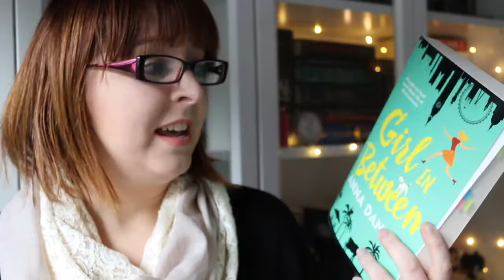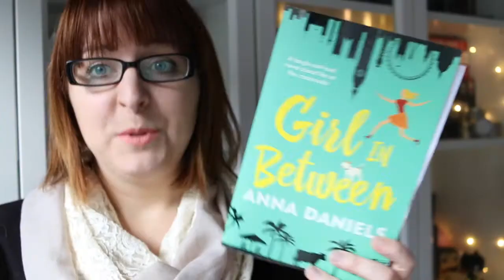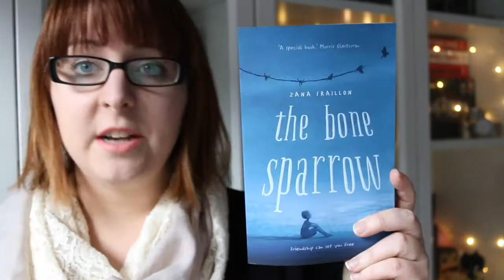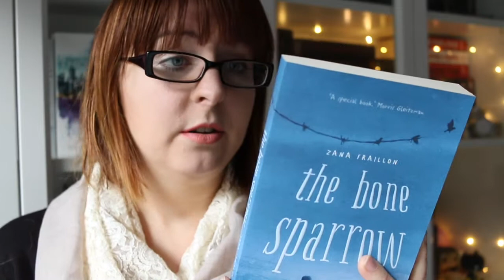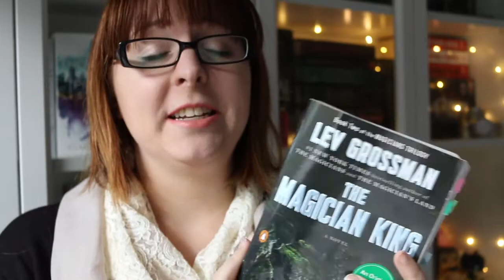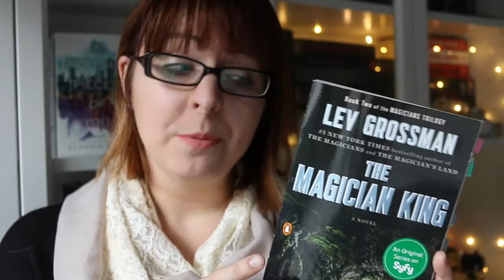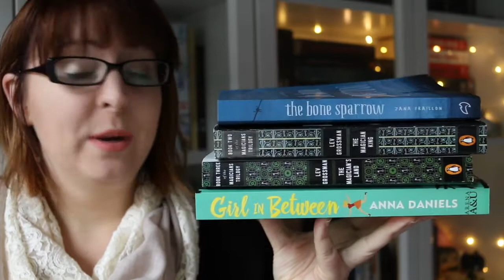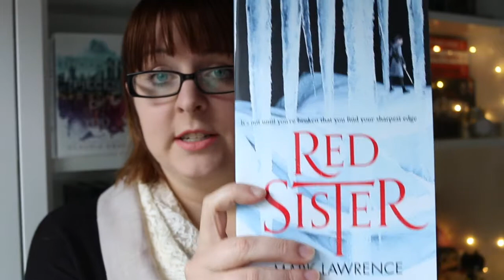Weekly Reading Wrap-Up #18 | Zana Fraillon, Anna Daniels & Lev Grossman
This week I read 4 books and just over 1300 pages.